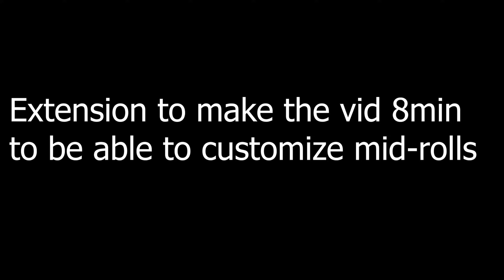My First Game Of Fortnite On My First Twitch Stream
My Current Specs:

   CPU:  intel i5 9500h @2.40GHz (6c/12t( I have 2c/4t disabled to not thermal throttle as bad))
   Mobo: Acer Stock Nitro 5 mobo
   RAM:  16 gb Team Group Team Tforce 16gb cl 16 2933 mhz
   GPU:  Nvidia Geforce GTX 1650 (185 mhz core, 950mem Overclock (1650 ti+ levels of performance))
   Storage: Kingston 128gb sata SSD, WD Black sn750 500gb 3470mbps read/write 1tb WD Blue 7200 rpm HDD
   PSU: 180watt powerbrick for the Acer Nitro 5 AN515-54
   Case: Acer Nitro 5 chassis